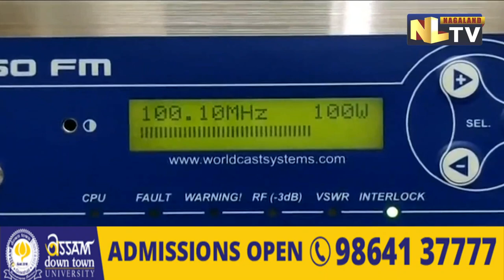PM INAUGURATES 91 FM TRANSMITTERS ACROSS 18 STATES, 2 UNION TERRITORIES TO BOOST RADIO CONNECTIVITY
Prime Minister Narendra Modi virtually inaugurated 91 FM transmitters of 100 Watt across 18 States and 2 Union Territories on April 28 which will give a boost to radio connectivity in the country. The Prime Minister said, "When it comes to radio and FM, my relationship with it is that of a passionate listener as well as that of a host." "Today the expansion of All India Radio's (AIR) FM service is a big and important step towards becoming All India FM. This launch of 91 FM transmitters of All India FM is like a gift for 2 crore people in 85 districts of the country," PM Modi said. According to a statement released by the Prime Minister's office, the 91 new 100 Watt FM transmitters have been installed in 84 districts across 18 States and 2 Union Territories. The States and UTs covered include Bihar, Jharkhand, Odisha, West Bengal, Assam, Meghalaya, Nagaland, Haryana, Rajasthan, Uttar Pradesh, Uttarakhand, Andhra Pradesh, Kerala, Telangana, Chhattisgarh, Gujarat, Madhya Pradesh, Maharashtra, Ladakh and Andaman and Nicobar Islands." PMO stated